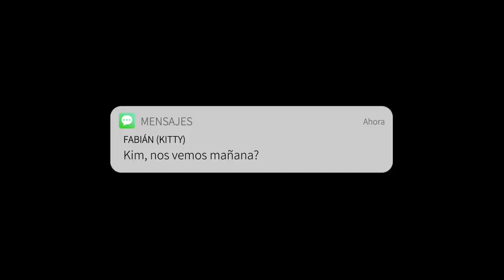Kim Loaiza - KITTY 🌸 (Video Oficial)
KITTY • Kim Loaiza • Space Music

• Kim Loaiza • Space Music 🚀

🌸 ESCUCHA KITTY AQUÍ🌸

✨SIGUEME AQUI ✨

LETRA ✍🏻

Me di cuenta que estoy mejor sola (Sola)
Este corazón de ti ya no se enamora
Bendita sea la hora en la que te fuiste
Para no volver creíste que yo (Mamacita)
Volvería a caer pero (Zidiri)

Ya no me haces daño (Oh, oh-oh)
No me digas un te extraño (Kim Loaiza)
Tú estás en el ayer
Y lo del TBT a ti ya no te queda
Y si yo te besé fue para ahogar las penas

Ando brillando con mi propio estilo
Pa' mí es normal que to's quieren conmigo
Como lo muevo con un flow asesino
Los deja ciegos el arete en el ombligo (uoh)
Pegao' el pantalón
No me voy contigo si te pones bocón, -cón
No soy de tu posesión
Sí quiero sucede, así que aguanta' presión

No voy a negarte que me duele
Tu adiós duro me pega
Pero te pido que la puerta no la cierres
Que si te vas, hay otro que llega
Y seguramente cuando solito te encuentres
Vas a buscarme de nuevo
Pa' que yo caiga en tu juego
Se te olvidó que cuando estabas vacío, la que te llenaba fui yo, baby

Kim Loaiza
SPACE MUSIC